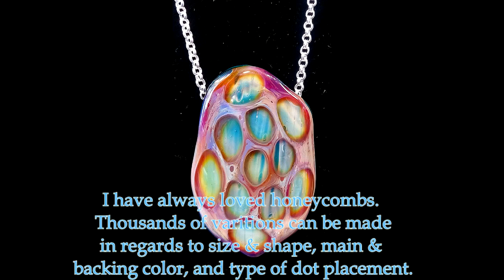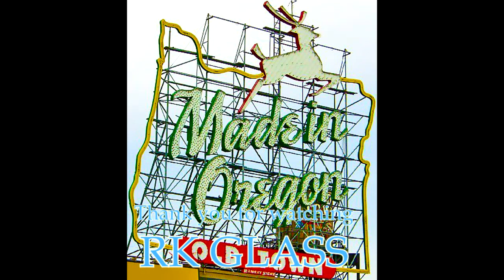Honeycomb Pendant Jan 10 2017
FB & IG: rkglass503 // Pinterest: rkglass

I am Ryan.  I love glass.  This Honeycomb Pendant I live streamed on Facebook and later edited to upload here. I sold this pendant at Saturday Market on a silver chain.  Sold it at my booth the same day that I brought it down there.

Color: Triple Passion & Aqua Azul